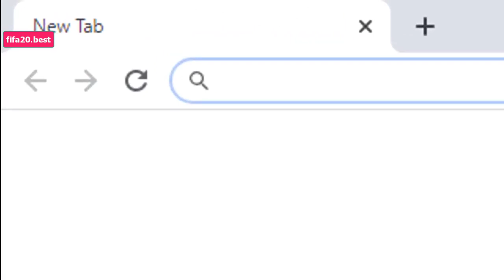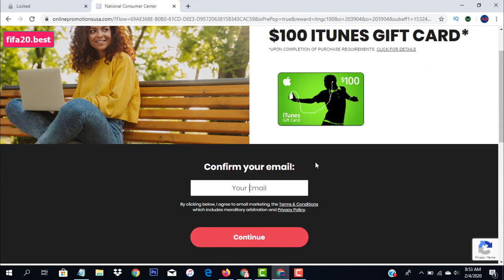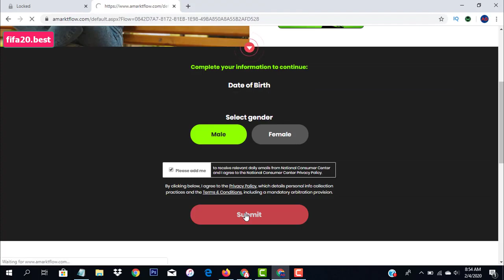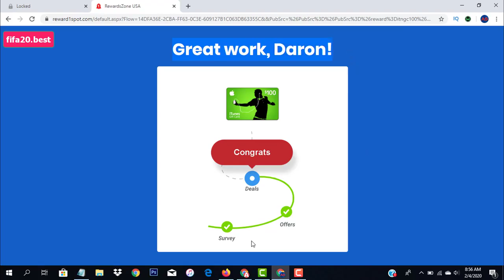FIFA 20 Hack - How I got rich with this FIFA 20 Coins Glitch 😱 FREE Fifa 20 Coins & Points ⚽